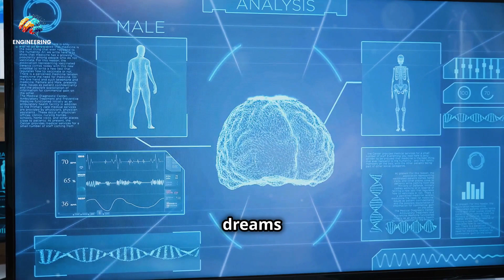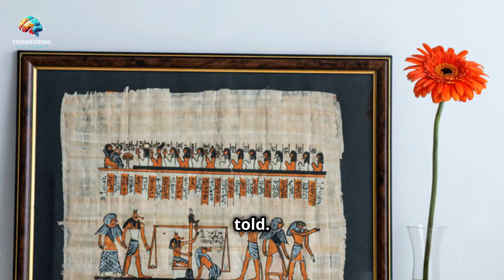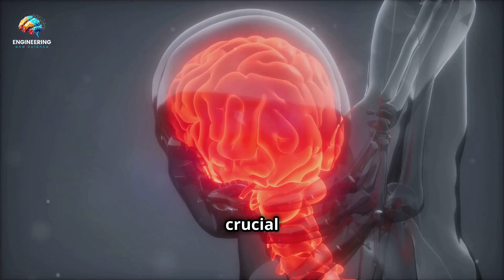Can We Control Our Dreams? Exploring Lucid Dreaming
Welcome to “Engineering and Science”! In this fascinating video, we dive into the mysterious world of lucid dreaming. Have you ever wanted to take control of your dreams and shape them to your will? Lucid dreaming is the incredible ability to become aware that you’re dreaming and, in some cases, even control the dream environment.

In this video, we explore:

 • What is Lucid Dreaming? An introduction to the concept of lucid dreaming and how it works.
 • The Science Behind Lucid Dreams: The brain processes and research studies that explain how we can control our dreams.
 • Techniques to Achieve Lucid Dreaming: Proven methods to help you experience lucid dreams, from reality checks to meditation practices.
 • The Benefits and Risks of Lucid Dreaming: How lucid dreaming can improve creativity, problem-solving, and even mental health, along with the potential risks.
 • The Future of Dream Research: The ongoing studies and technologies aimed at better understanding and enhancing lucid dreaming.

Join us as we unlock the secrets of the dream world and learn how to harness the power of lucid dreaming!